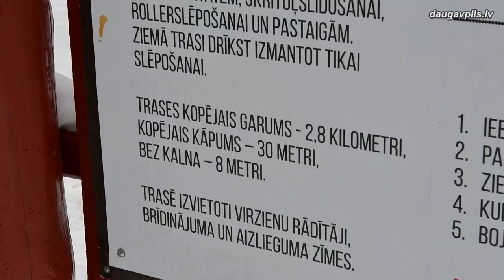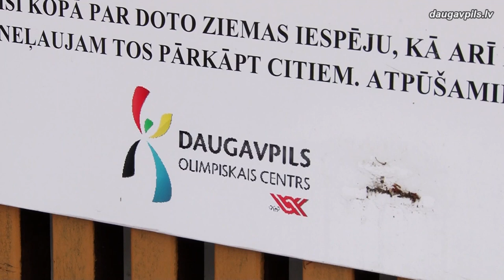Информация для любителей активного зимнего отдыха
В этом году природа балует любителей зимних забав: холмы, поля и леса укутаны белым снежным покрывалом вот уже почти 3 недели. И, согласно прогнозам синоптиков, впереди еще много прекрасных дней, когда зимнюю усталость можно будет развеять активным отдыхом на природе. В Даугавпилсе наслаждаться свежим воздухом можно как на горках, раскатанных практически в каждом микрорайоне города, так и на специально оборудованных спортивных объектах. Разумеется, при этом необходимо соблюдать все требования противоэпидемиологической безопасности.